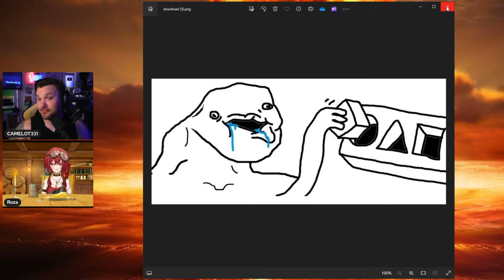CAMELCAST 089 | Roza Coatl | Working At GAMESTOP, Forced To Graduate, Corpo Vtubing, And DRAMA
CAMELcast @Ginimercury Movies, Shows, woke, and much more.
Send me stuffs:
Also Devin for the art and thumb and filming:
/ devinnspell
Make sure you try STREAMYARD! It destroys OBS